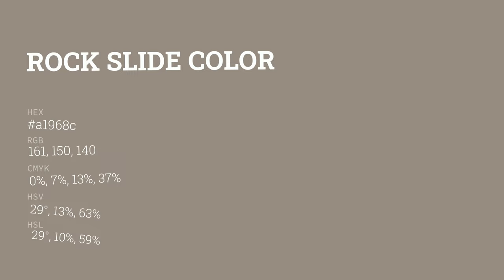Rock Slide color a1968c hex color - Brown color - Cool color a1968c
What color is Rock Slide ? a1968c hex color - Brown color - Cool color a1968c

Hex a1968c Color Code is also known as Rock Slide color.